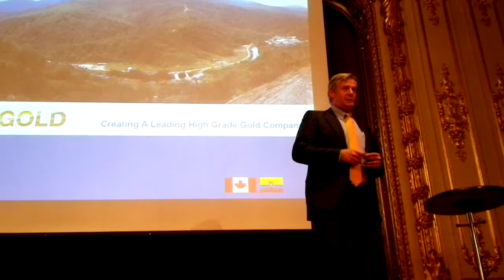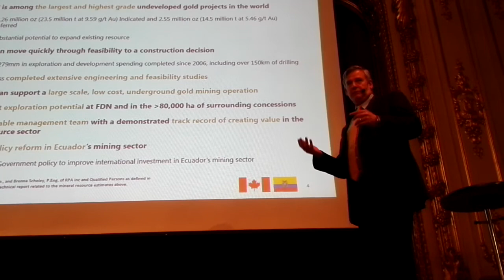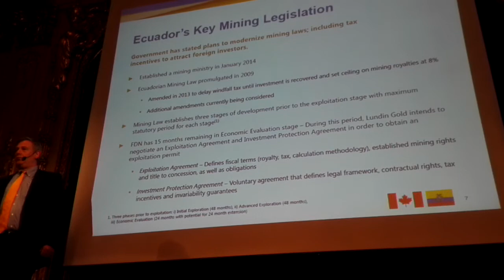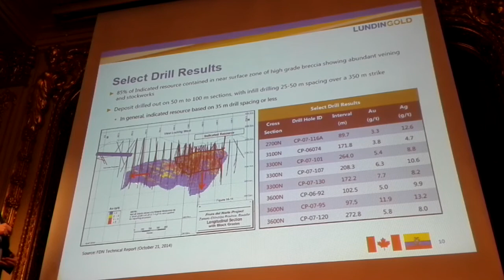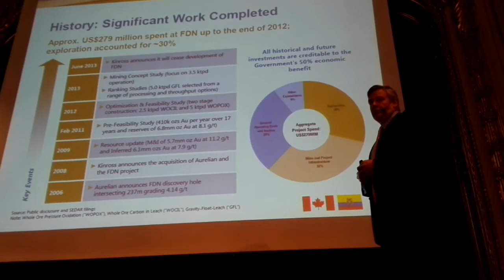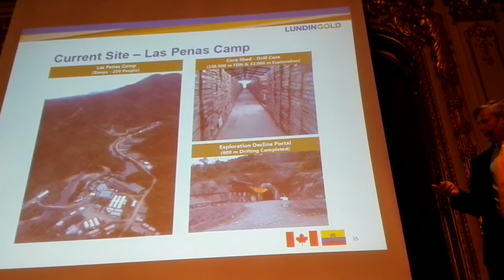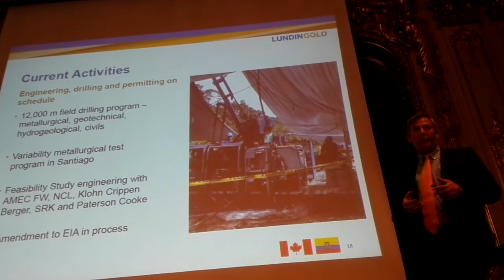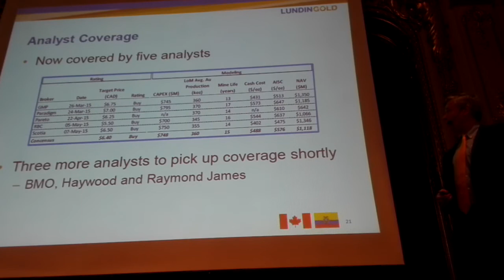Lundin gold, Stockholm 20150521